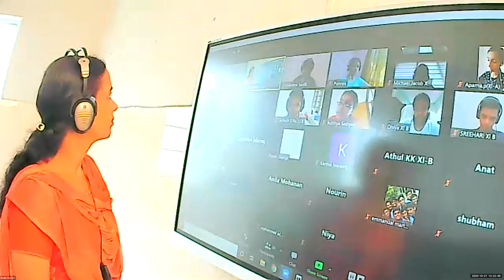Dr.Raju Davis International School | CLASS 11 APPLIED MATHS | 27-10-2020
CLASS 11 APPLIED MATHS STRAIGHT LINES